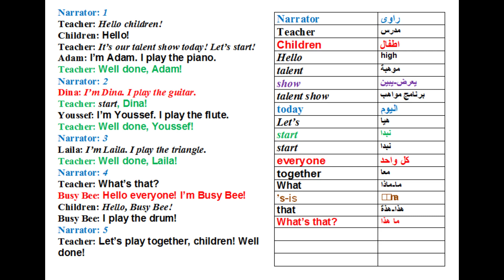29 - 26 K g 2 term 1 unit 2 page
كاجى تو  ترم الاول   الوحدة الثانية  ص 24
كاجى  تو  النصوص  السماعى  unit  2   k g 2  first term